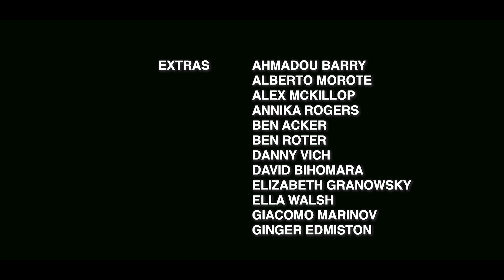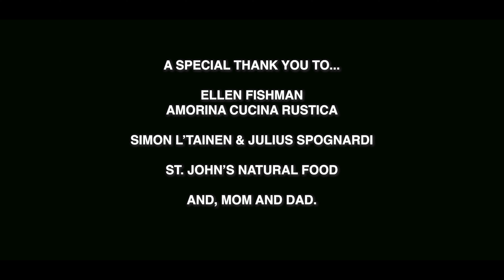SNIFF & SNEEZE (2024) - A Short Film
If only he knew what trouble smelled like...

AWARDS: Finalist at the San Jose Independent Film Festival and the Independent Shorts Awards (LA) and the Seattle Film Festival

Directed by: Gabriel Josephs
Written by: Gabriel Miles Josephs and David Lepalstat
Produced by: Gabriel Miles Josephs, David Lepalstat, James Nalle and Jack Dermer
Starring: Joey Dardano, Charlie Ferrara, Theo Dolan and David Lepalstat
Director of Photography: Amyas Ryan
Edited by: Gabriel Miles Josephs and Jack Dermer
Original Score by: Jasper Harris
Lighting Design by: Jack Dermer
Production Assistants: Tyler Rabin and John Mattson
Colored by: Amyas Ryan
Graphic Designers: Maggie Adolf and Gabriel Miles Josephs
Extras PA: Ben Acker
Boom Operators: Jimmy Cork and Jasper Harris
'Finale' Vocals: Ben Roter

Ellen Fishman, Amorina Cucina Rustica
Simon L’tainen and Julius Spongardi
St John’s Natural Food
Milo Becker